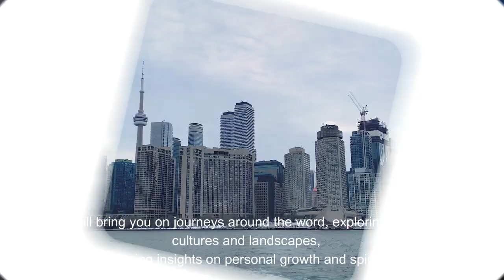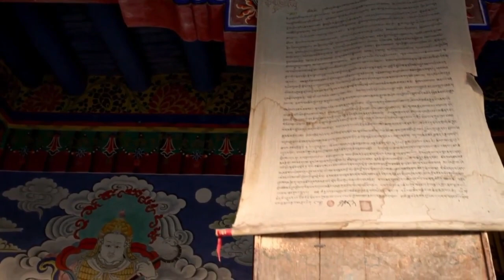Find Tranquility: Exploring Morocco's Peaceful Deserts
Welcome back to 'InspireSpirit with Lety', your go-to destination for inspiration, empowerment, and personal growth. Get ready to find tranquility in a journey exploring the peaceful deserts of Morocco. Where the quiet beauty of nature and the tranquility of silence will leave you in awe. Embrace the stillness and serenity of the desert in this video that captures the essence of Morocco's vast and breathtaking landscapes. Experience a true sense of calm as you escape into the quiet majesty of the desert.

Chapters
00:00 Introduction
01:10 The Moroccan Desert's
01:47  The Power of Silence
02:20 Moroccan Desert's Role in Personal Growth
02:45  How to Embrace the Moroccan Desert's Silence in Your Life
03:25 Conclusion

Thank you for joining us on this journey of Embracing the Unknown. We eagerly anticipate sharing more uplifting moments with you in our future videos.